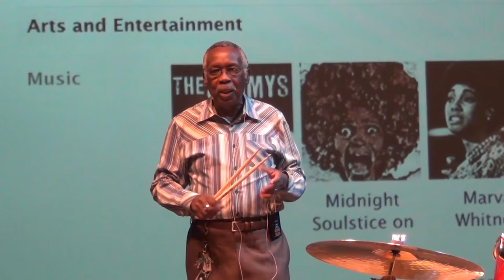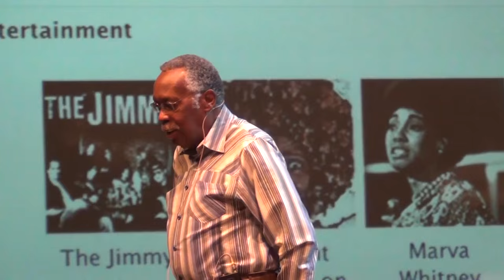Madison Ruby 2012 - Clyde Stubblefield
Clyde Stubblefield  by: Clyde Stubblefield

Clyde Stubblefield (born April 18, 1943 in Chattanooga, Tennessee) is a drummer best known for his work with James Brown. Stubblefield's recordings with James Brown are considered to be some of the standard-bearers for funk drumming, including the singles "Cold Sweat", "There Was A Time", "I Got The Feelin'", "Say It Loud - I'm Black and I'm Proud", "Ain't It Funky Now", "Mother Popcorn", and the album Sex Machine. His groove on James Brown's "Funky Drummer" is believed to be the world's most …